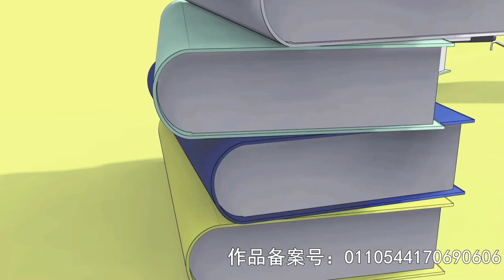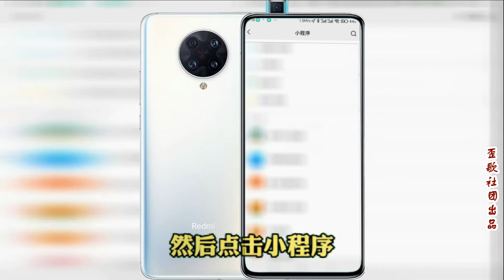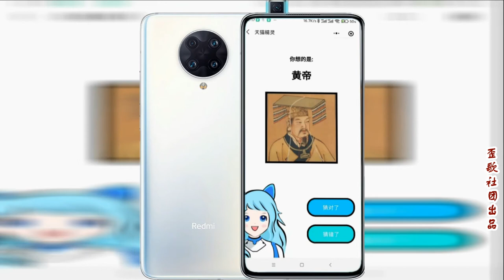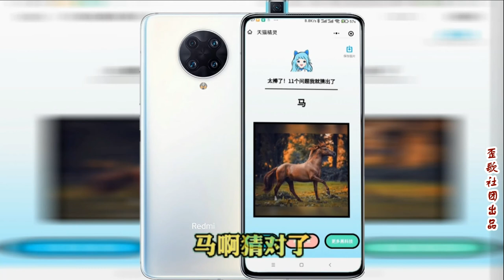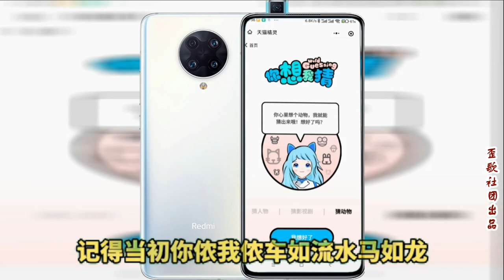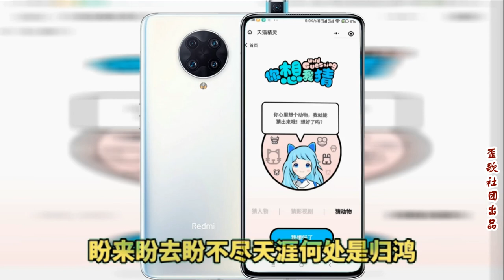歪歌社团 教你一招：没有音响也能玩“天猫精灵”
没有音响也能玩“天猫精灵”……